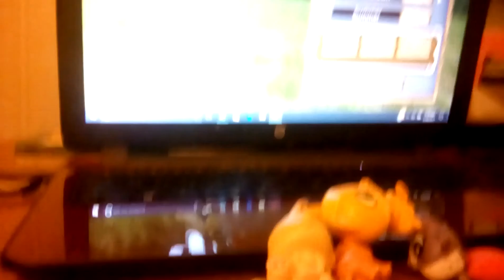Hamilton parody - Talking Ginger The Hacker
Sorry that was my grandma at end